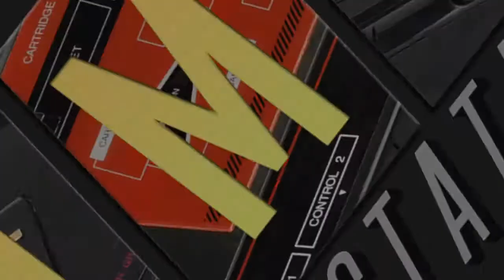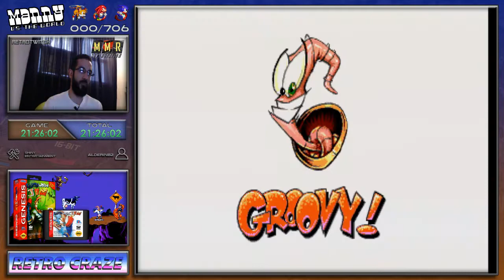Manny vs. the World - Game 1 - Earthworm Jim - Day 6 - Part 1